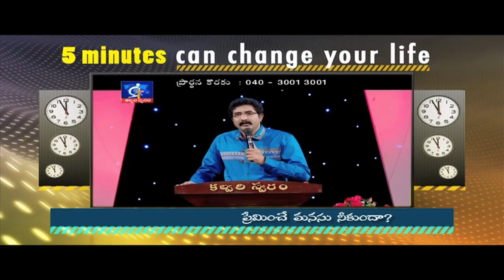Do you have loving heart?- Calvary Temple